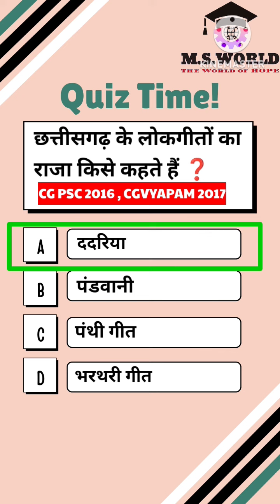छ. ग के लोकगीतों का राजा